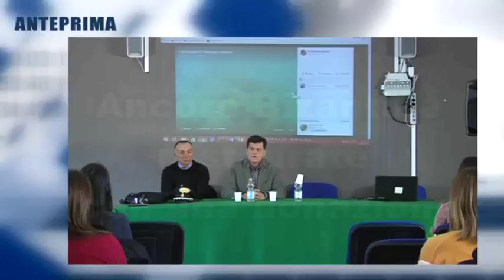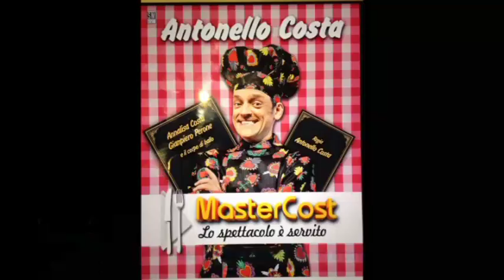TG10 DEL 1 03 2018